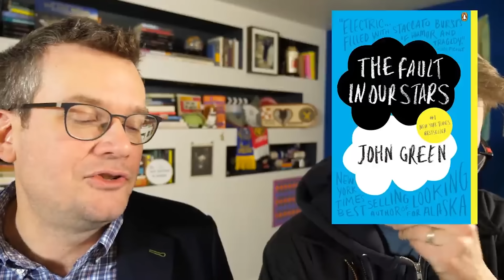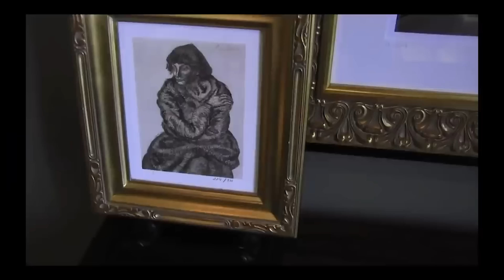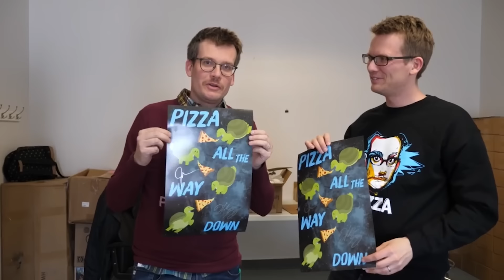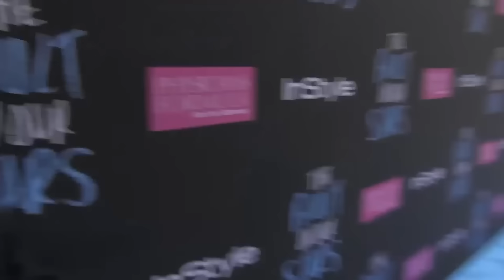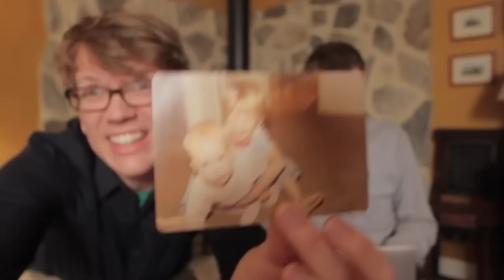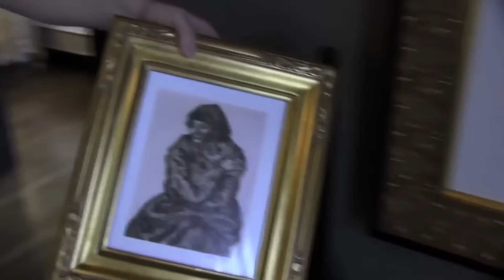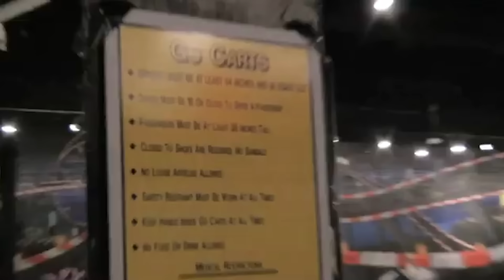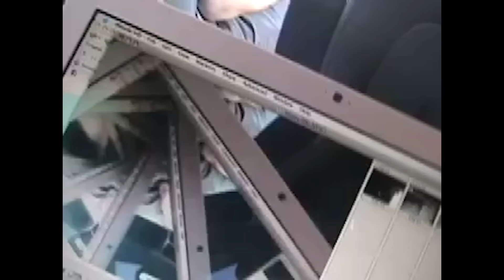John and Hank Hanging Out but they Keep Getting Younger and More Pixelated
Happy Christmas Eve to those who celebrate. I took a little time this year to go through and watch all of our reunion videos and get a little weepy about all of the things we have been through and how this went from something very silly and tiny to something very silly and big. And also serious...maybe too serious sometimes. This video makes me want to be sillier and smaller, but also I want to go bigger and more interesting...it's a conflict! Let's do both! Somehow...we've always figured out how to do weird impossible things before...I think we can do that.

Thanks as always for being a part of this thing, whether this is your first video or you've already seen all of these.

00:00 Worst Reunion Video Ever
3:58 Chippy butty chaos
7:58 discovery of chippy butty
11:53 Early YouTube
15:17 Decade old tweets
19:17 cemetery trip
23:16 reunion spectacular
27:14 mindblowers
31:14 vlogbrothers reunited
35:06 foolish endeavors | beautiful words
39:04  smooth jazz airport reunion
42:59 why are we still doing this reunion video
46:59 definitely not a pecan orchard
50:57 pizza cocktails with john and hank
54:56 I mustache you: a pizzamas reunion
58:54 turtles all the way down reunion video
1:01:12 green brothers reunited
1:05:11 baby poop rookie vlogbrothers reunited
1:09:09 things you don’t know about us
1:13:06 suit up a very fancy reunion video
1:16:53 question tuesday the goat edition
1:20:43 reunion mini golf
1:23:42 global health and human hair
1:27:08 reunion tuesday! friday! whatever
1:30:41 the fault in our stars movie premiere
1:34:00 the naughty professor hank and john at the beach
1:37:58 reunion! arm wrestling, drawing, and questions
1:41:50 esther day 2013
1:43:40 tfios movie bees babys and more
1:47:38 adorable squirrel and table topics
1:51:18 nerds at the beach: a reunion video
1:53:35 in n out-erview
1:56:49 nicest hotel room in the world
1:58:39 greek phallic disco balls: a free association game
2:02:32 hanks question tuesday debut
2:06:31 hanklerfish
2:10:22 ellen hard castle is here!
2:13:26 p4a space pasta and giant squids of anger
2:17:16 how to be a nerd fighter, a vlogbrothers faq
2:20:59 amazing christmas facts with john and hank
2:24:59 john and hank take on x-scape
2:28:09 sharing presents in westport
2:31:40 life on tour
2:35:02 hank and john from the road
2:39:01 a secret project for nerdfighters
2:43:00 june 11: surprise